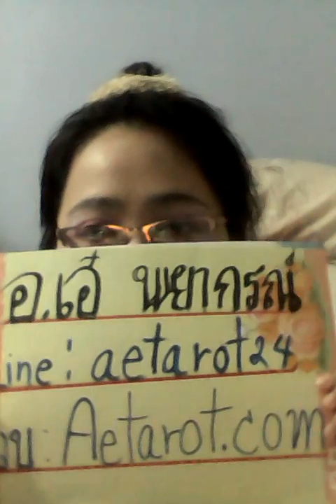11.ทายดวงผู้ที่เกิดในช่วงเวลา ตี1.31-3.30